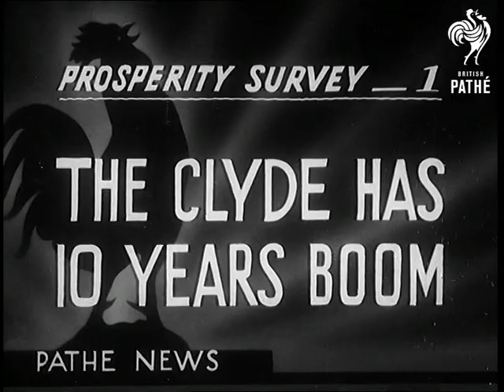The Clyde Has 10 Years Boom Aka The Clyde Has Ten Years Boom (1947)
Full title reads: "Prosperity Survey - 1. The Clyde Has 10 years Boom".

Clydebank, Scotland. Review of shipbuilding activity of the past 10 years on Clydebank, with comparison with the slump years.

Aerial views of River Clyde showing shipyards and vessels under construction.

Library footage of the launching of the liner ship 'Queen Elizabeth'. VS of launch of 'Queen Mary'. VS of launch of warship 'Vanguard'.

Elevated views of shipyard. MS Various shots of shipbuilders going to their job.

CU MS men at work on various parts of the ships, welding, riveting etc.,

LS the skeleton of a ship under construction.

LS elevated view of a line of men making their way along a street amid snow covered ruined buildings.

MS the name over the door of the John Brown shipyard.

LS Elevated general views of busy streets with crowds of workers coming and going.

LS elevated views of ships in yard.
 FILM ID:1171.16